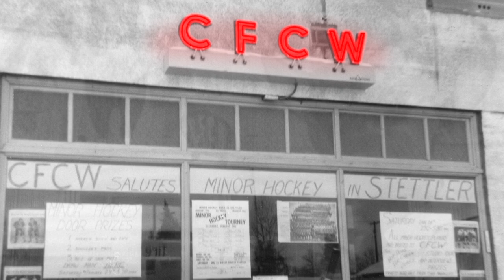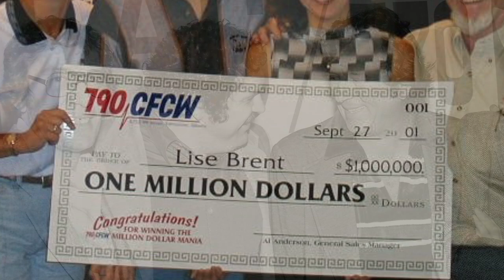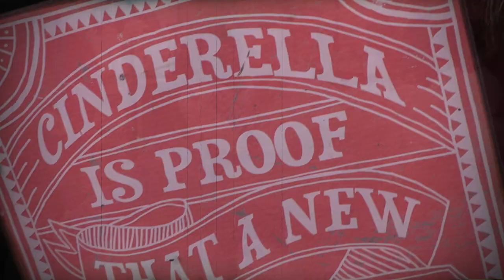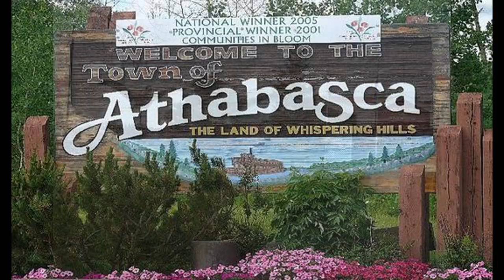840 CFCW | 60th Anniversary Celebration | Pro Video Productions | Video Production - Alberta, Canada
This video intro for a LIVE concert at Edmonton's Winspear Centre featuring country music star Brett Kissell was created by Pro Video Productions, a versatile digital content creation service based in Alberta, Canada.  We help large and small companies that want to engage with their customers, elevate their brand, and energize their team!  Are you launching a new idea, product or service?  Looking to start your own podcast?  Need someone to edit or restore your existing content?  Drop us a line with some general details on what you’re looking to accomplish.  We’ll respond right away so you can determine if the technical and creative help we can offer would be a good match for your specific goals.